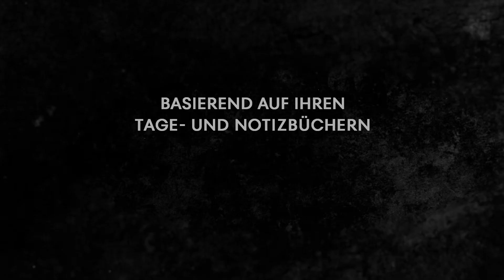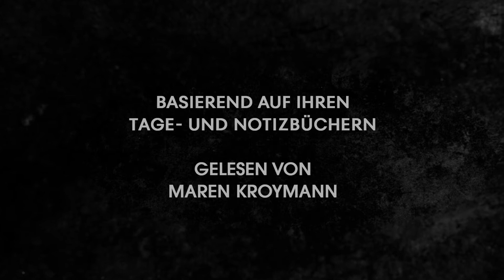Loving Highsmith (2022) HD-Trailer, deutsch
Höchst gelungener Dokumentarfilm über die Schriftstellerin Patricia Highsmith, deren psychologische Kriminalromane vielfach verfilmt wurden, die aber eine lesbische Liebesgeschichte 1953 nur unter Pseudonym veröffentlichen konnte. Drei ihrer Lebensgefährtinnen kommen hier zu Wort, neben Highsmith selber in Interviews und mit Äußerungen aus ihrem erst kürzlich veröffentlichten Tage- und Notizbüchern.